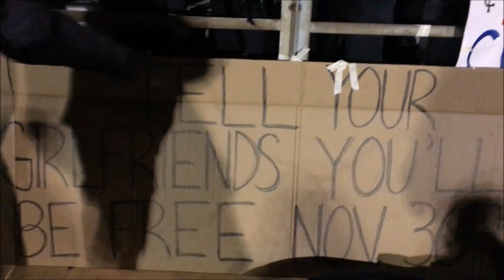FOOTBALL FANATICS Season 2 Episode 9: Mount Olive at West Morris Central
The episodes of Football Fanatics may be winding down, but the hype is at an all time high!!! Mount Olive faces West Morris Central in a rematch from earlier in the season in this N1G4 semifinal! Who will go to MetLife?